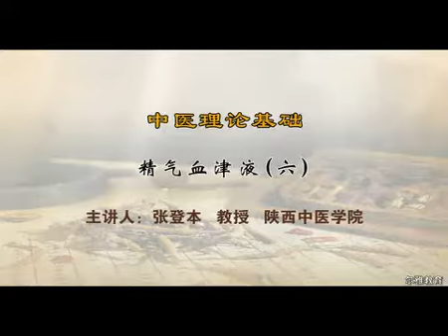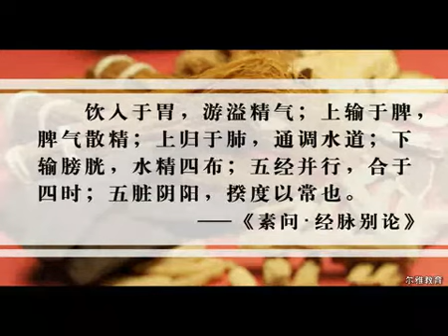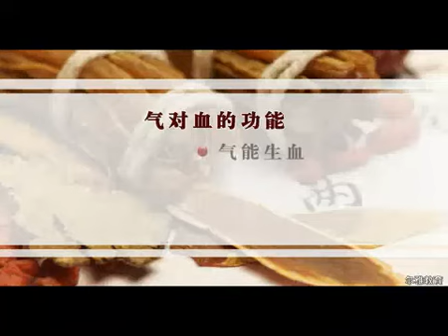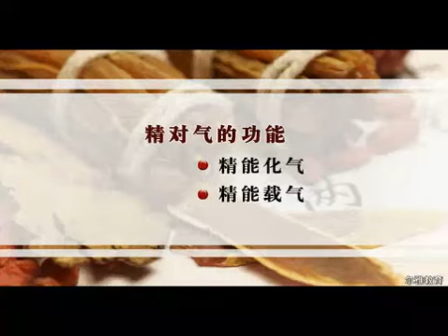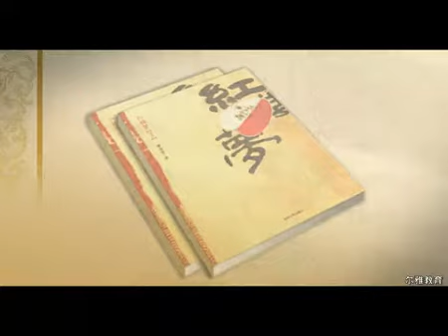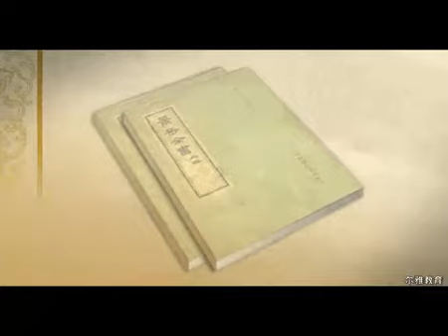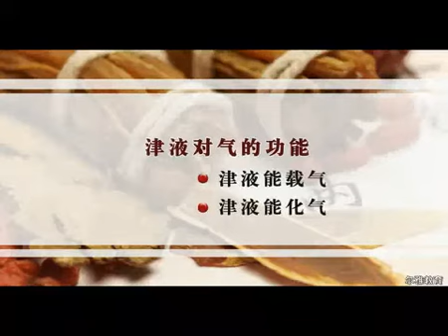058《中医理论基础》精气血津液6 x264